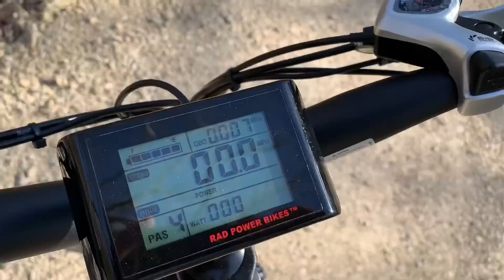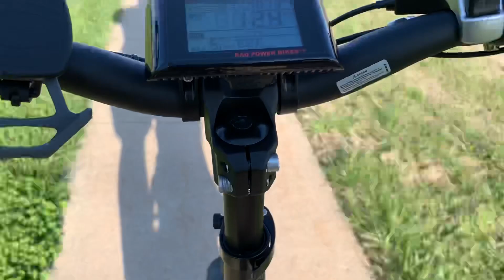New YeeYee shirt, they drive my truck, and I drive the Rad Mini 4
This ones for my buddy Gun(Check out his channel called “Freedom Forrest”).  How’s my editing bud?

Get out of the house, get your blood flowing, dork out, have fun.